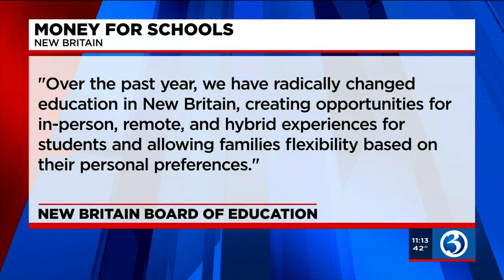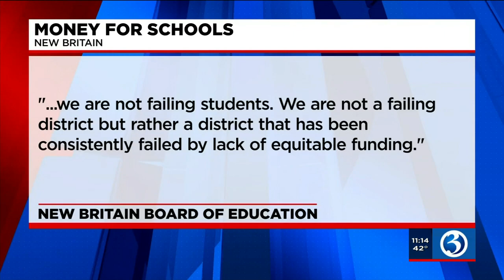VIDEO: New Britain mayor's 'State of the City' address causes stir among educators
New Britain Mayor Erin Stewart’s ‘State of the City’ address is causing a stir among educators.